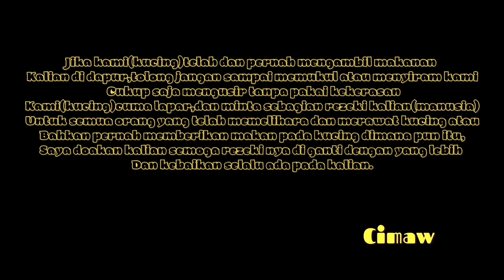kucing lucu || kucing oren yang setia nungguin adik-adiknya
Kucing lucu, ini kucing oren yang setia nungguin adik-adiknya lagi menyusui. Padahal ini kucing oren pengen juga sebenernya cuma tempat nya tidak memadai😸 jadi aja nungguin di luar. Kasian juga kalau ikutan nyusu nanti bayi kucing nya engga kebagian pasti abis sama sikucing oren yang udah besar. Makanya harus sambil di pantau kalau engga bahaya bisa bisanya nanti ikutan ke dalam box. Emang ini kucing oren masih anaknya juga sih jadi anak kucing yang paling besar.
Seperti ini lah kegiatan kami sehari-hari bersama kucing dengan berbagai ceritanya.